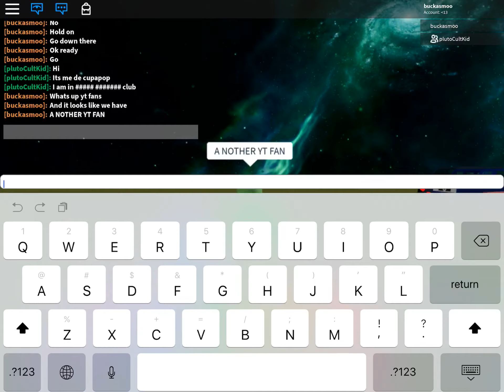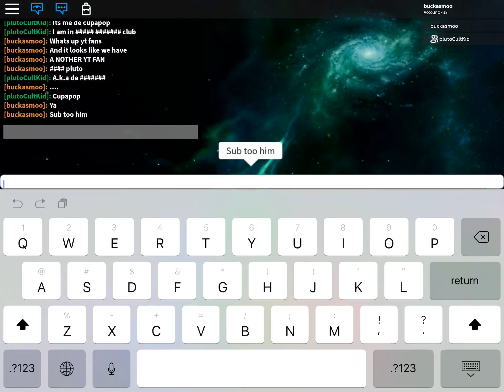WE HAVE ANOTHER YT FAN